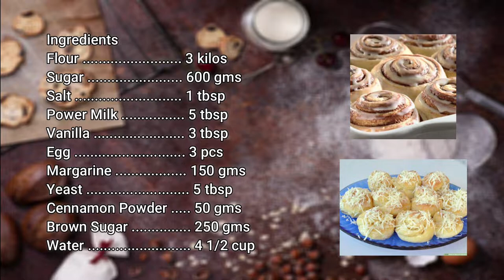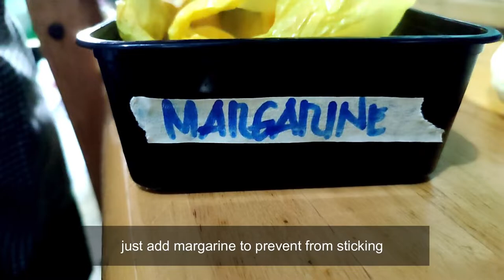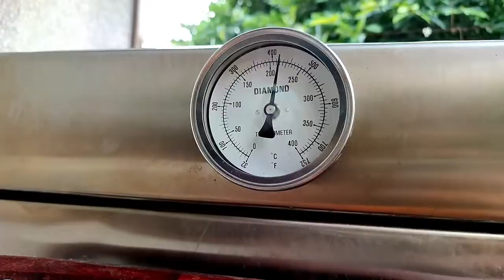Homemade Cinnamon Roll & Enseymada Recipe (Masarap pang meryenda)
Homemade Cinnamon Bread Roll & Enseymada Recipe
by: Daddy Lo

Ingredients:
Bread Flour (First Class) 3 kilos
Power Milk 5 tbsp
Vanilla 3 tbsp
Egg 3 pcs
Margarine 150 gms
Yeast 5 tbsp
Cenamon Powder 50 gms
Brown Sugar 250 gms
Water 4 1/2 cup
Food Color (Yellow)